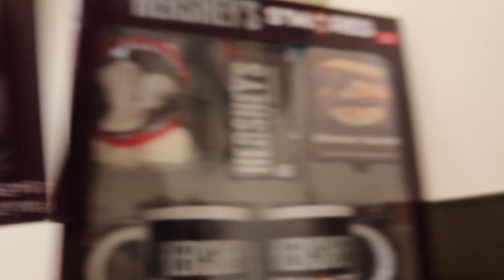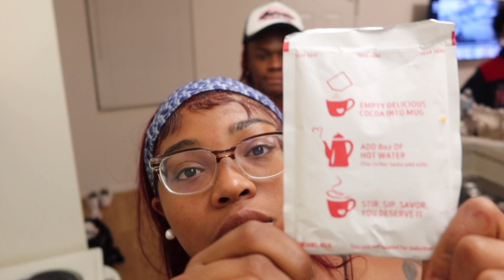BEING CLINGY & ANNOYING 🙄TO @destinyakyla 😳 | WE MADE HOT CHOCOLATE😂